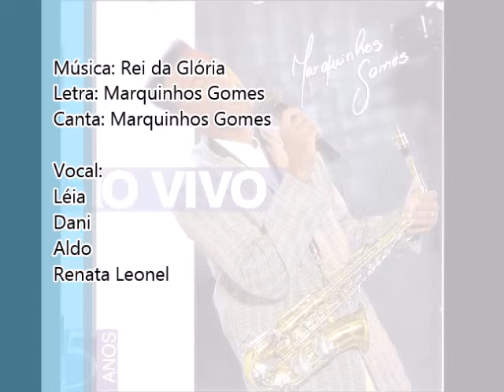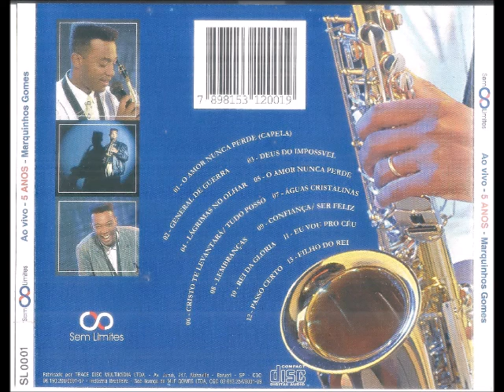Marquinhos Gomes 1999 Ao Vivo 5 anos Rei da Glória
Cantor: Marquinhos Gomes

Álbum: Ao Vivo 5 anos

Gravadora: Sem Limites

Ano: 1999

Agradeço a Deus sempre, em cada trabalho que realizo. Este sempre foi o meu sonho, gravar esta coletânea ao vivo, ao Bispo Marcelo Silva, diretor da Line Records, por compreender e apoiar este trabalho. À minha esposa Luciana Gomes. À minha filha Gabriela. A meus pais, Pastor Luiz Gomes e a minha mãe Vanilda.
Agradeço a meus companheiros que escreveram sobre meu trabalho e minha história em cada faixa desde disco. Ao Marcos Góes que me incentivou na oração e na palavra. Ao Pastor Joaquim da Igreja Pedra Viva em SP, e a congregação que cederam o espaço para gravação. À Gerusa, Robson Nascimento, Maurilio Santos, Claudinei. Ao meu irmão e amigo de vitória, Walmir Lopes e sua esposa Amália que entendeu nosso sonho. Aos meus intercessores de todo Brasil. Ao Pastor Dejair  Igreja  Avivamento da Fé – SP que conheci à pouco tempo e aprendi a amar. Ao meu Pastor Cidaco Igreja Batista Barra do Imbuí pelo apoio espiritual. Ao Marinho Brasil e sua esposa Léia que produziu o meu 3° cd com total espiritualidade. Enfim a todas as Igrejas Evangélicas, Pastores, Rádios e TVs que me apoiaram.

Marquinhos Gomes

01 – O Amor Nunca Perde (Capela)
Marquinhos Gomes

02 – General de Guerra
Marquinhos Gomes

03 – Deus do Impossível
Marquinhos Gomes

04 – Lágrimas no Olhar
Marquinhos Gomes

05 – O Amor Nunca Perde
Marquinhos Gomes

06 – Cristo Te Levantará/Tudo Posso
Marquinhos Gomes/Ronaldo Borges

07 -  Águas Cristalinas
Marquinhos Gomes

08 – Lembranças
Marquinhos Gomes

09 – Confiança/Ser Feliz
Marquinhos Gomes

10 – Rei da Glória
Marquinhos Gomes

11 – Eu vou pro Céu
Marquinhos Gomes

12 – Passo Certo
Marquinhos Gomes

13 – Filho do Rei
Marquinhos Gomes

FICHA TÉCNICA

GUITARRA:
Hudson Reis

TECLADOS:
Marinho Brasil

SAX ALTO:
André Soccio

CONTRA BAIXO:
Mi Nunes

BATERIA:
Júnior Vargas

METAIS:

TROMBONE:
Marcelo Boim

SAX TENOR:
José Hamilton (Sumé)

TRUMPETE:
Chiquinho

BACKINGS VOCALS:
Léia
Dani
Aldo
Renata Leonel

PARTICIPAÇÃO ESPECIAL:

MÚSICAS “SER FELIZ” “CONFIANÇA”:
Kelly Lopes

PROJETO GRAFICO:
F2/GG

DIREÇÃO DE CRIAÇÃO:
Kiko Siqueira

CRIAÇÃO:
Hobberson H. Miranda (Chocolate)
Mauricio Barbosa (Cabelo)
Kiko Siqueira

FOTÓGRAFO:
Dario Zalis

ASSIST FOTOGRÁFICO:
Jeferson Cardoso

MAQUIAGEM:
Tê Nunes

MASTERIZAÇÃO:
Domínio Digital

MIXAGEM:
Marinho Brasil

TÉCNICOS DE GRAVAÇÃO:
Marinho Brasil
Paulinho Estrela

TÉCNICO PA:
César

TÉCNICO DE PALCO:
Gefferson

AUX TÉCNICOS:
Dênis
Washington
Diógenes

DIREÇÃO MUSICAL:
Marinho Brasil
Marquinhos Gomes

PRODUTOR ARTÍSTICO:
Walmir Lopes